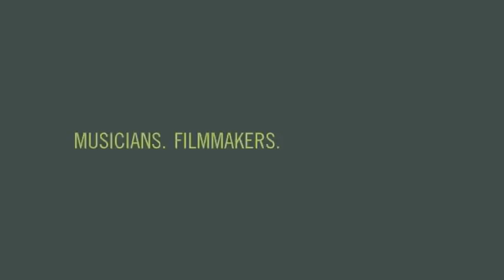Decoration Ghost: The Haze of Wine and Age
(8/27/09) Decoration Ghost perfoming "The Haze of Wine and Age" at The Green Burro in downtown Greensboro, NC for the dotmatrix project.

Editor: Timothy LaFollette
Camera: Andy Coon, Ike Quigley, Jennifer Graves
Audio Recording: Don Ravon, Danny Bayer
Mixing/Mastering: Cesar Oviedo

the dotmatrix project is a collective of artists, musicians, filmmakers and photographers who put on live shows by original musicians in downtown Greensboro, NC. we document the experience by recording a live album for both bands, while shooting music videos and numerous still photos.